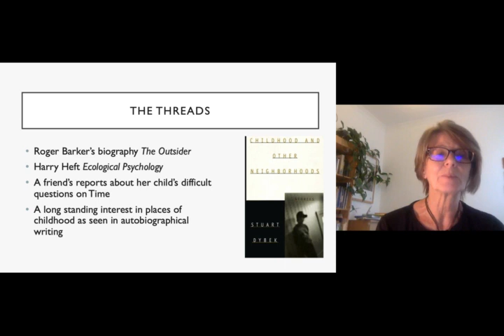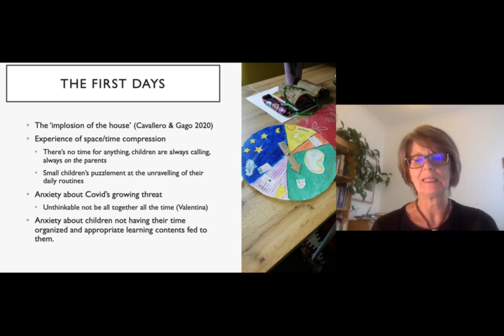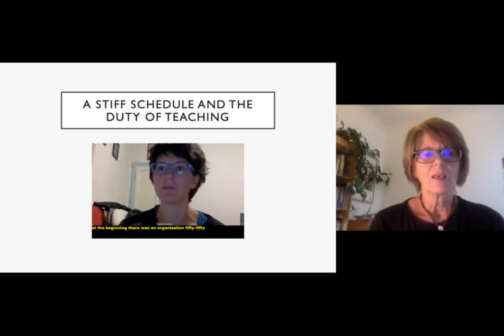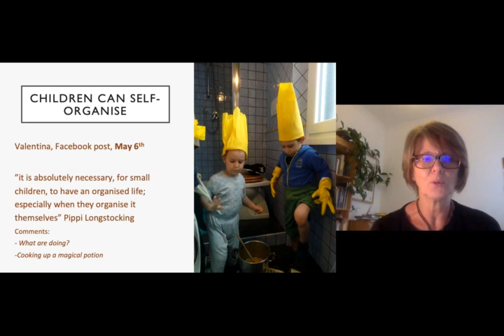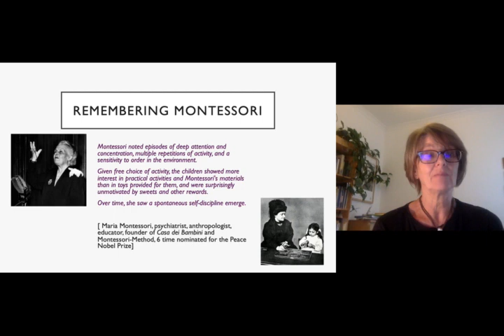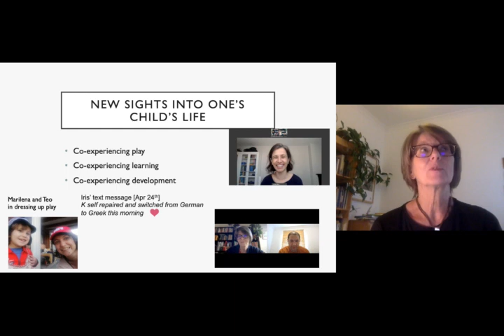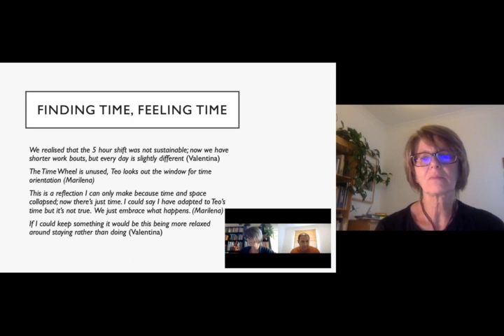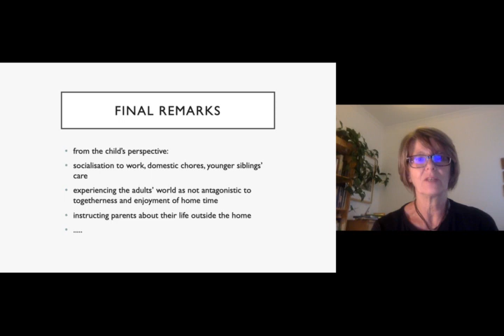PGC2020 Alessandra Fasulo: The Apocalypse and the Children.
A Mediatic Journey Around the Space/Time Crisis in Family Homes